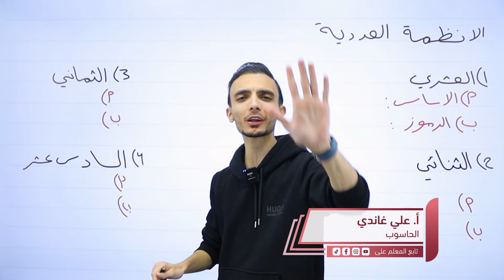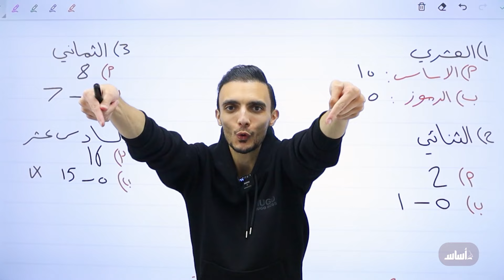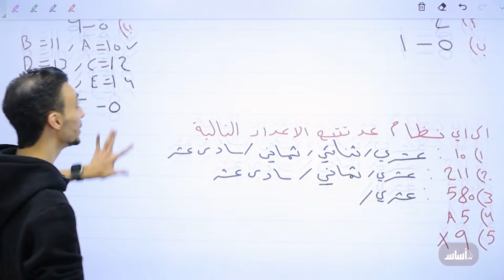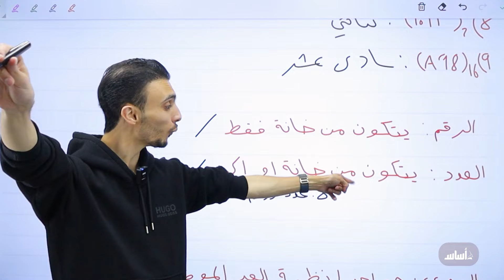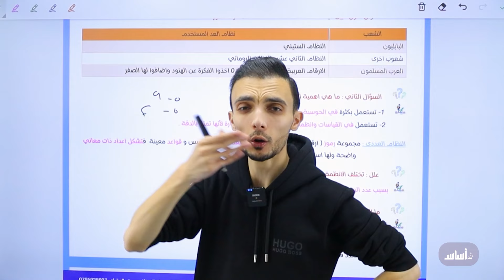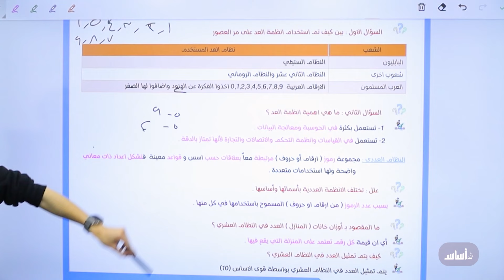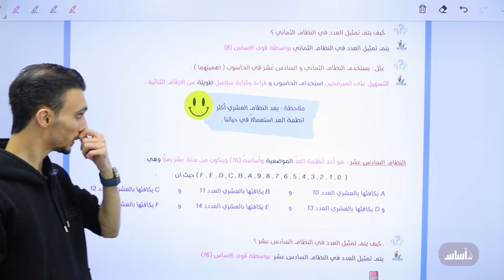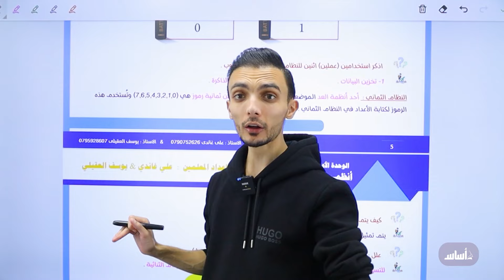الحصة الاولى من مكثف الحاسوب فصل اول - جيل 2007 || مع أ. علي الغاندي